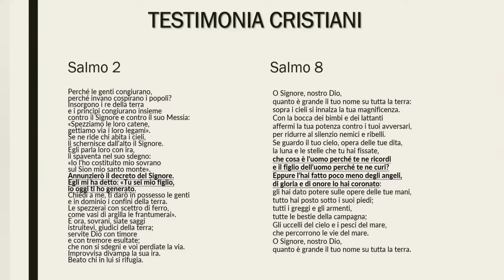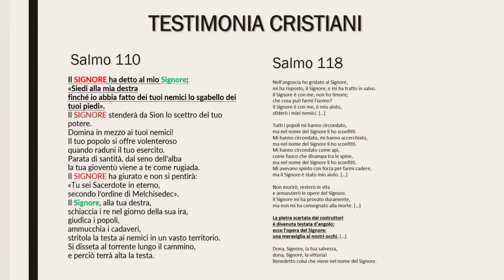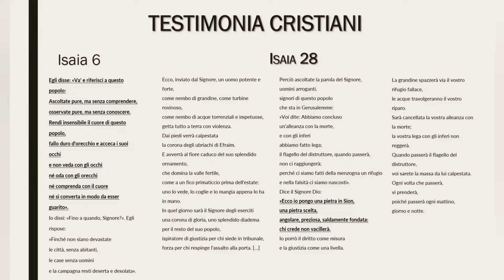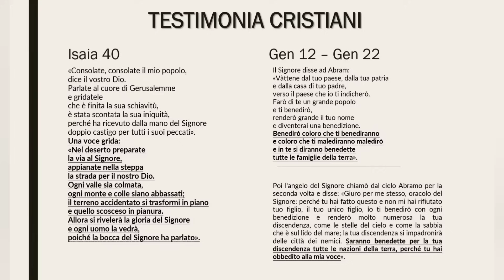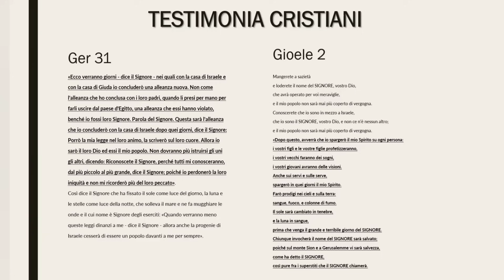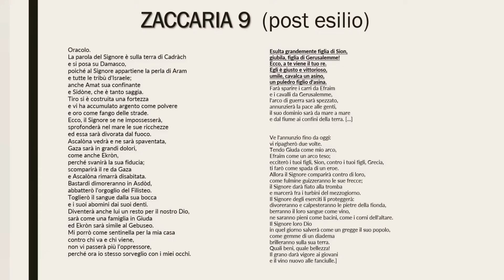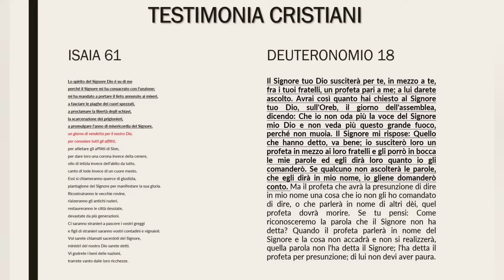"Il Gesù dell'Antico Testamento"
- Per acquistare il libro "L'Apocalisse di Gesù":

1) Link amazon

- Per acquistare il nuovo libro "Gesù semidio"

- Per acquistare il libro "Parola ai cristiani"

- Link per il libro "Paolo di Tarso e l'invenzione del Cristianesimo"